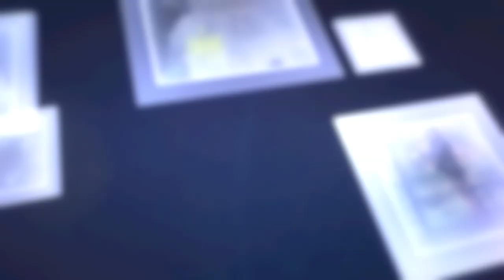Kerjanya apa? Gajinya berapa? Buat bisa beli Moge EP2